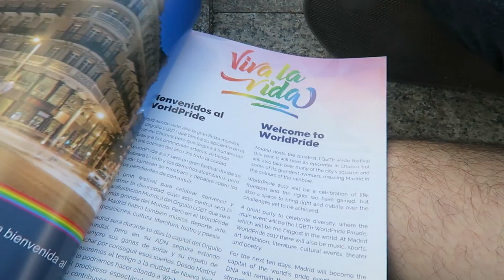Pregón Orgullo 2017, Orgullo crítico y fiesta máxima - World Pride Madrid Vlog #1 edusanzmurillo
Si no estás en Madrid viviendo y disfrutando del mejor Orgullo Gay LGTBIQ del mundo, el World Pride 2017, hago este vídeo para ti. Para que sientas que estás con nosotros.